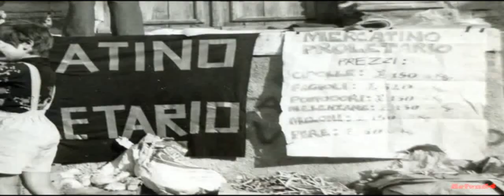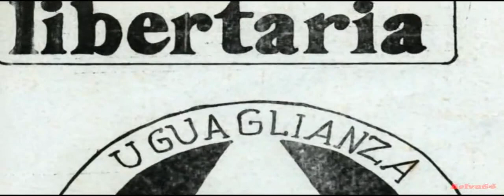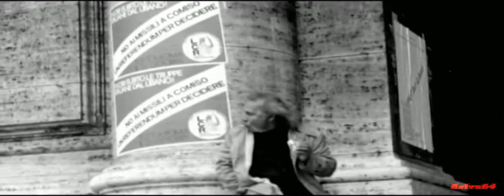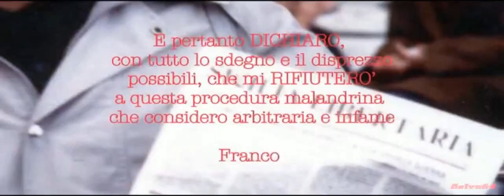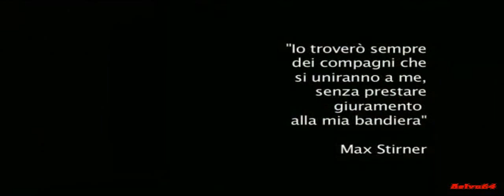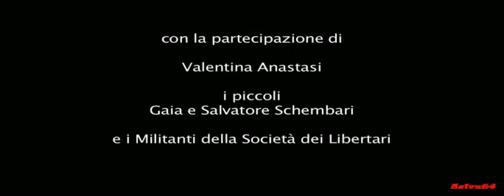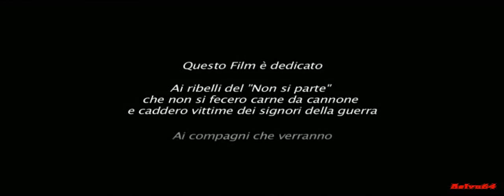Franco Leggio: un anarchico di Ragusa 3 di 3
Uno splendido documentario su Franco Leggio, un anarchico che ha rivoluzionato tutta la Sicilia e l'Italia.